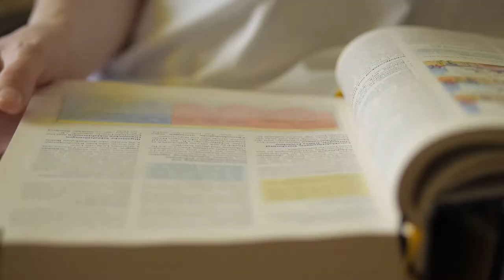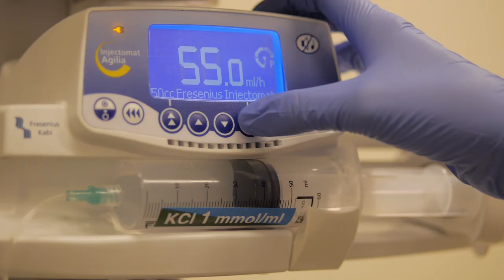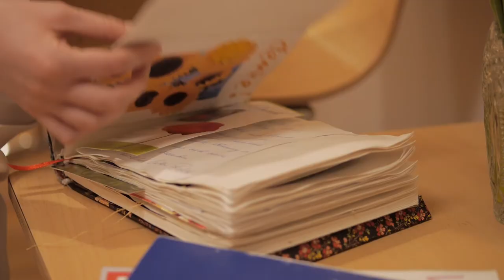Asklepios: Ausbildung zum Kranken- und Gesundheitspfleger an der Asklepios-ASB Klinik Radeberg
Ein leichtes Helfersyndrom dürfen sie mitbringen - die Auszubildenden für den Beruf des Kranken- und Gesundheitspflegers. Sie sind für die Patienten da, kümmern sich um deren Versorgung und Pflege und haben ein offenes Ohr für ihre Sorgen. Auch im Team der Asklepios-ASB Klinik Radeberg sind die Azubis eine wichtige Größe. Der Film erzählt, was auf die angehenden Kranken- und Gesundheitspfleger während der Ausbildung in der Klinik zukommt und gibt einen Einblick in ihren Arbeitsalltag.Erfahren Sie mehr auf unserer